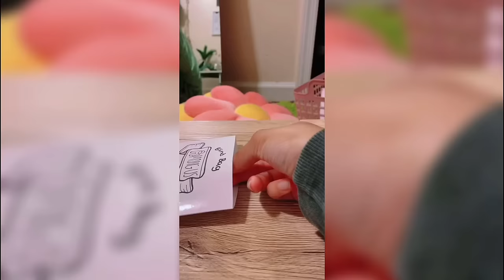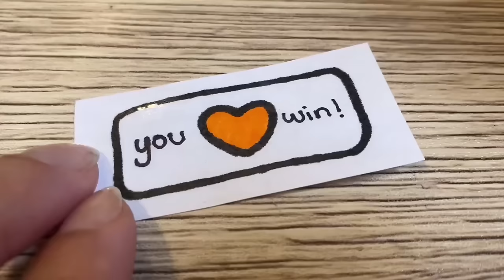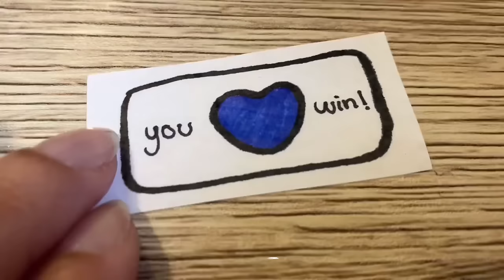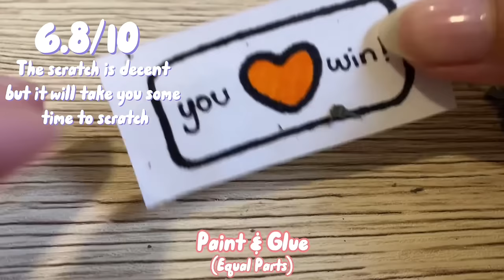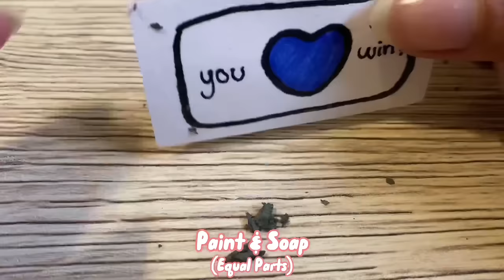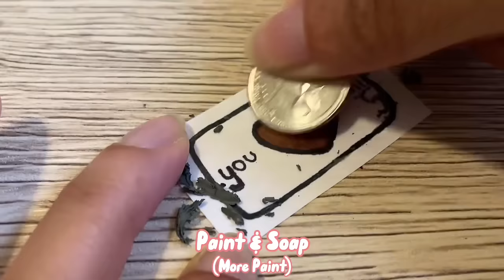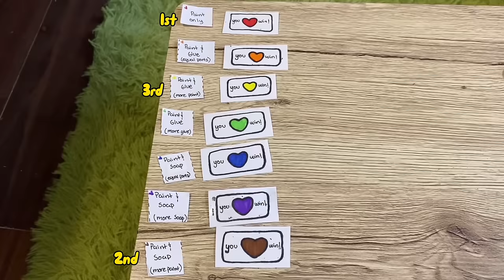How to make Scratch off Cards at home | DIY Scratch Off